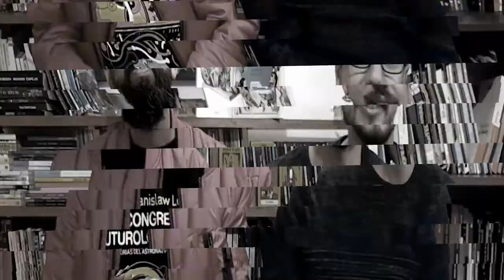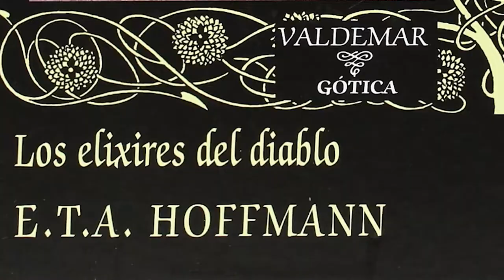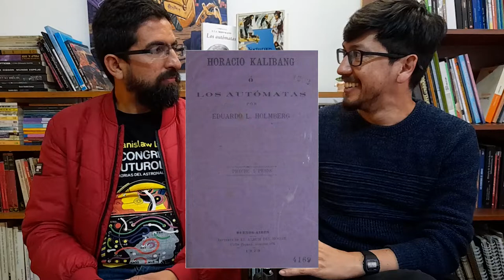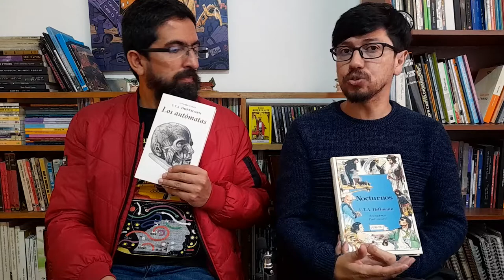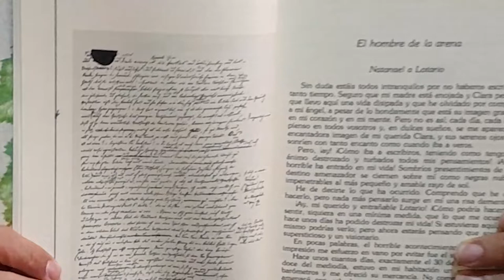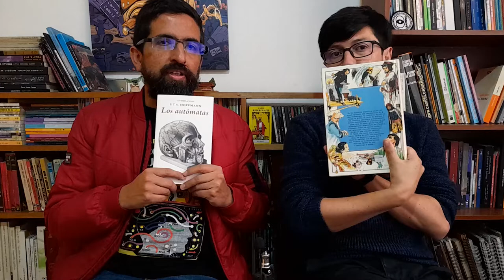Der Sandmann, de E.T.A. Hoffman: El mejor cuento de ciencia ficción del siglo XIX.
Hoffmanistas!!

Hoy vamos a hablar de la obra maestra de E.T.A Hoffman, el mejor cuento de ciencia ficción del siglo XIX: Der Sandmann, El hombre de Arena.
Les prometemos que se van a divertir de lo lindo... pero luego se van a aterrorizar.